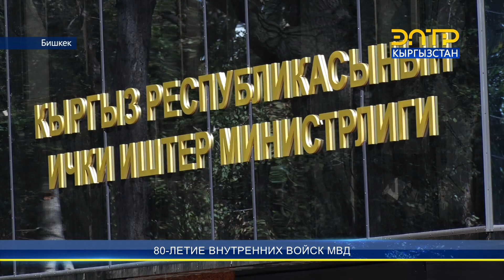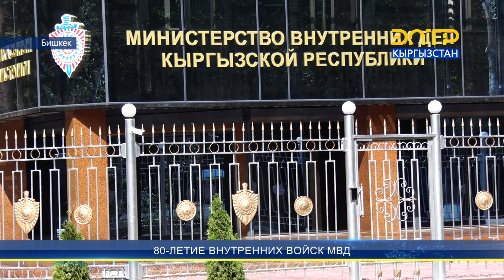80-ЛЕТИЕ ВНУТРЕННИХ ВОЙСК МВД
80 лет прошло с момента  формирования внутренних войск министерства внутренних дел страны. В честь круглой даты прошли торжественные  мероприятия. Поздравил служащих  элитного подразделения МВД и глава государства. Садыр Жапаров отметил хорошую подготовку и высокий боевой дух военнослужащих внутренних войск. Глава государства после торжественной части  осмотрел отремонтированное здание центрального аппарата МВД. Как сообщил министр внутренних дел Уланбек Ниязбеков, в рамках цифровизации деятельности органов внутренних дел проведена большая работа по оснащению подразделений ведомства новейшим техническим оборудованием.